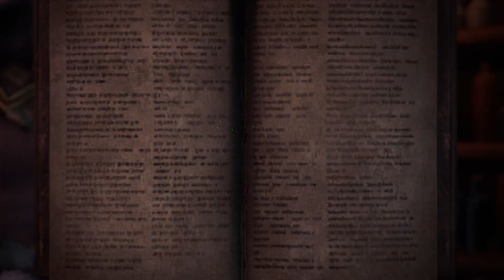Xan plays Monster Hunter World! - Part 852 [17/09]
Finally target achieved! 14'46''13 on Fatalis! Sub 15 fight. It is definitely not a clean fight. Back to attempt the fight again to get a better timing without any deaths.